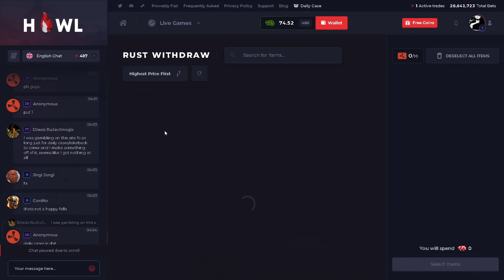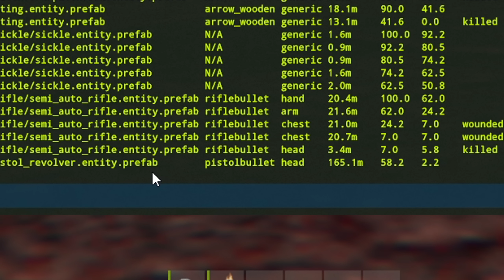I survived on a CUBE on the hardest server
Checkout Howl and claim FREE coins through chat rain and use my code "Sleth" for a free $0.50